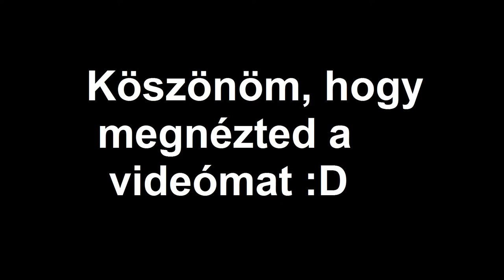Félperces G-man 9.rész - Tavaszi Nagytakarírás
Ha tetszenek a videóim, akkor iratko... dehogy is, nehogy már a videós mondja meg mit csinálj. Tégy úgy ahogy jónak látod. :D